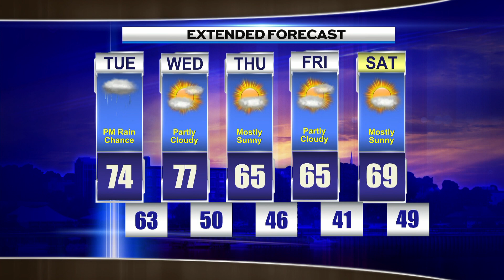Morning Weather Tuesday September 13th